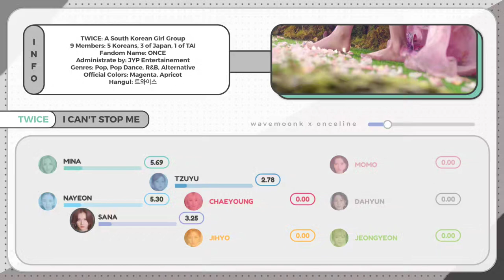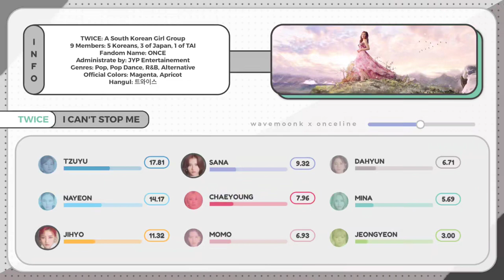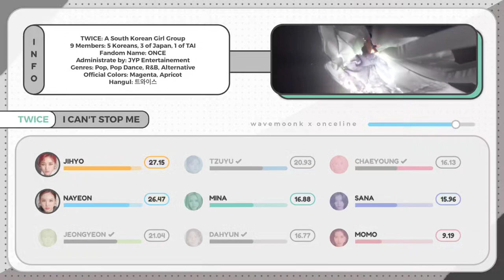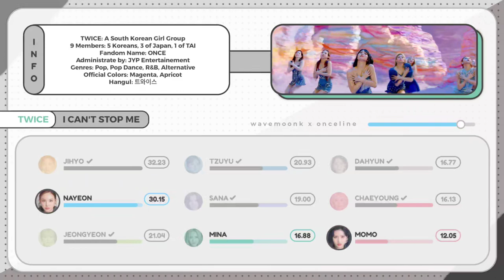How Should TWICE Sing - I CAN'T STOP ME (Line Re Distribution) Color Coded [Collab with @STANAVA]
How Should TWICE Sing - I CAN'T STOP ME (Line Distribution) Color Coded.

- Please if you take I inspiration make sure to telling me first in one of my social medias down below ↩.

- Discord Server:
-Discord Username: *check my information*

Algorithm Tags:  ↪ “twice line distribution, twice i can't stop me line distribution, how should twice sing i can't stop me, twice, i can't stop me, onceline" ↩